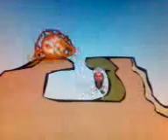Mr. Taliban George Bush verzus Ladin paródia To je komédia takže tak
bomby